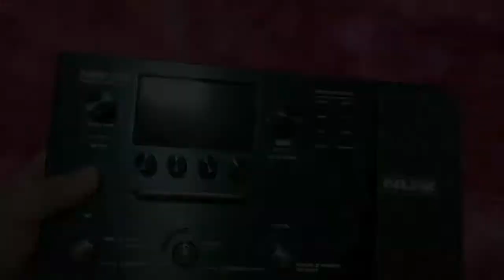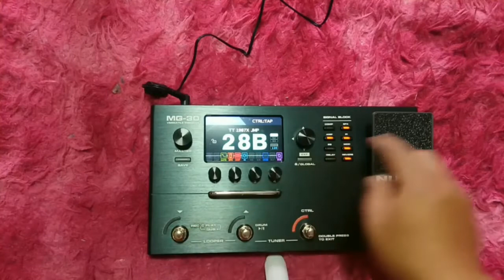NUX MG 30 UNBOXING - by ZyctDan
Bought this awesome multi-effects by Nu-x for our church ICA Cambodia.